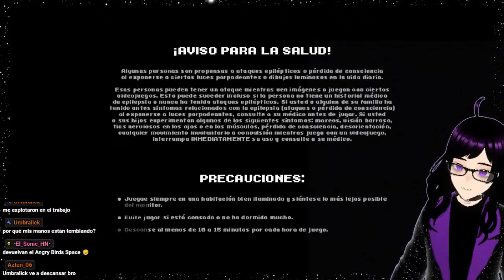SCOTT PILGRIM THE GAME ahorasiesperoayuda